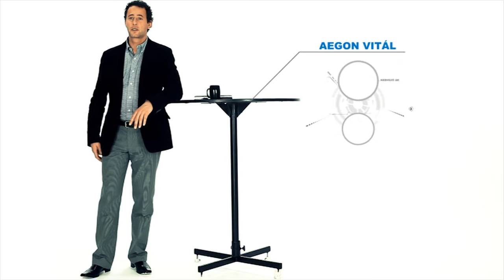Aegon image film / részlet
Az Aegon megbízásából 15 filmből álló sorozatot készítettünk, melyből négy film image jelleggel készült el, tizenegy pedig prezentációs céllal, animációk és grafikák kiegészítésével. Ez a film egy montázs a 15 filmből.

Rendezte: Tokay Péter
Fényképezte: Mayer Zoltán
Gyártásvezető: Jándi Enikő
Gyártásvezető asszisztens: Vincze Nikoletta
Rendezőasszisztens: Pallag Péter
Hangmérnök: Deák András
B kamera: Pallag Péter
Fővilágosító: Vajda László
Világosító: Erdész Mónika, Seeger Attila
Fotó: Tokay Réka
Werkfilm: Dorcsák Gábor
Smink: Balogh Böbe
Stylist: Veress Nikoletta, Korpics Tibor
Vágta: Makovinyi András
Grading: Ferenczi Csaba
Zene: Csatlós Pál

Szereplők:
Varga Balázs
Ferencz Szilvia
Szentkereszty Judit
Dávid János
Benkő István
Mándi Fehér Barbara
Németh tesók

Megrendelő: Aegon
Reklámügynökség: Activity Group

Készítette: Pixel Film

Köszönjük az Oxygen Wellnessnek a lehetőséget a forgatásért!